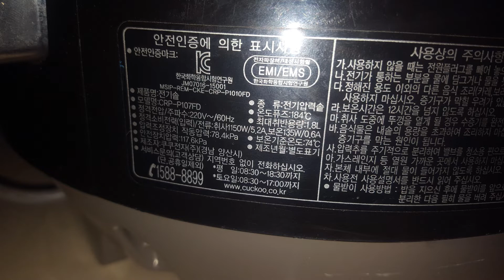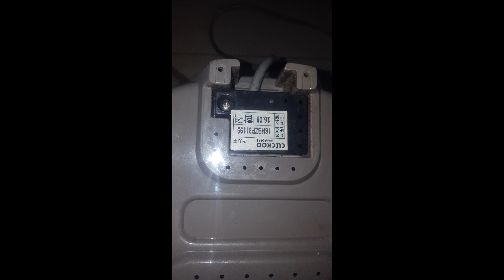Cuckoo Pressure Rice Cooker Repair, CRP P107FD- 쿠쿠 전기압력밥솥 수리